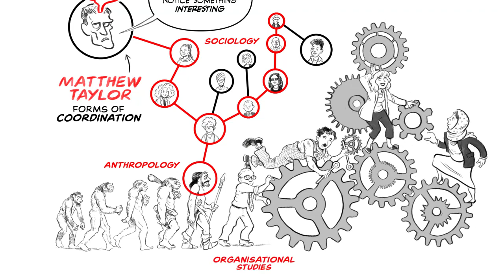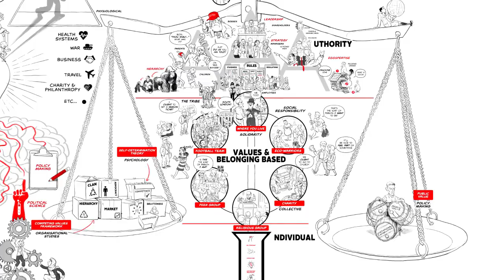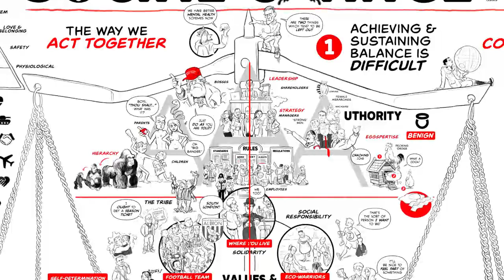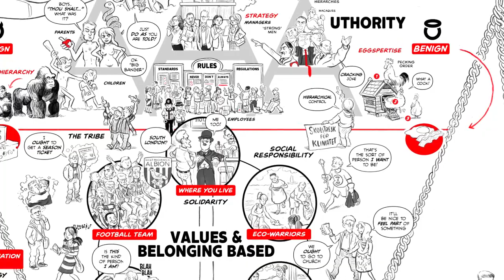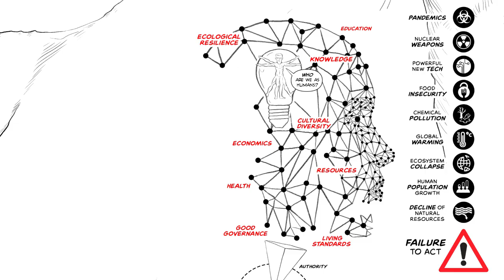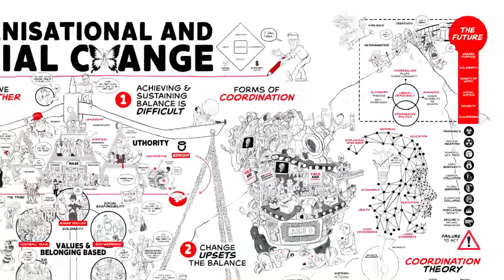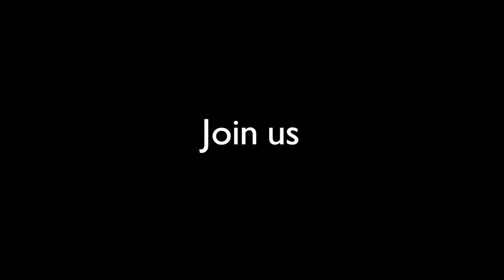A new framework for change | Matthew Taylor I RSA Replay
We need a solid base camp from which to map new routes forward for humanity. One that’s built on a shared understanding of how core human needs and motivations interact with social forces to shape and drive the dynamics of change.

Imagine a theory that united perspectives from human psychology to anthropology, from the sociology of groups and organisations to political science and policy design.

Imagine if this theory was simple enough for anyone to understand, yet nuanced and practical enough to both diagnose the critical challenges currently facing us - in our communities, workplaces, and public institutions - and to develop new ways to tackle and solve them.

Might such a theory not only enrich public debate but also enable us to overcome seemingly intractable divisions in the worldviews emerging from different social science disciplines and ideological starting points?

In his final RSA Chief Executive’s event, Matthew Taylor is joined in conversation by author, entrepreneur and CEO Margaret Heffernan to explore the core elements and implications of ‘coordination theory’ – a set of ideas he has been developing and refining for over a decade.

He argues that the current inability of either the academy or the political mainstream to offer a broadly accepted account of the dynamics of change means that the science of human progress will continue to fall further behind the science of technological change, with potentially catastrophic results.